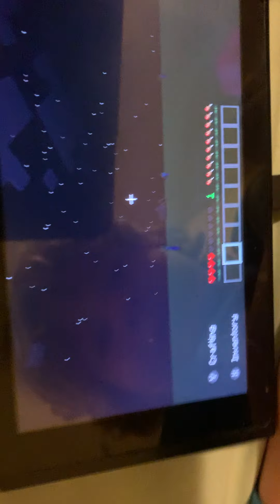Minigame went wrong